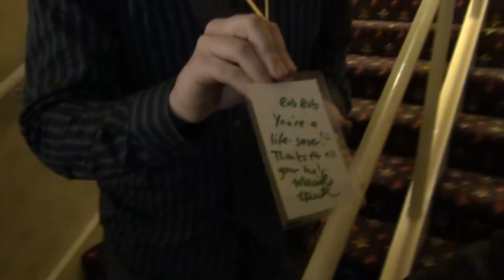Race's Unicon Adventure: Day 3 Part 2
Saturday night was when everything came out about Las Pegasus being in serious trouble.  However, through everyone's INCREDIBLE efforts, the convention goers went mostly unaware of the massive surge behind the scenes.  As such, we made sure to keep upbeat and positive despite the entire situation and make sure everyone there was still having a blast...just in case you're wondering why my mood doesn't change much here, or why I don't address it directly in the vlogs.

I do want to add that, again despite the incredible storm going on, we all made an effort to make the most of it.  I did genuinely enjoy myself throughout all of the junk.  Always look on the bright side...as they say.